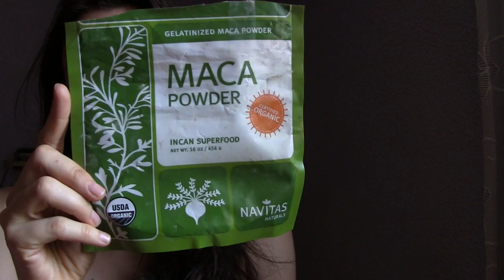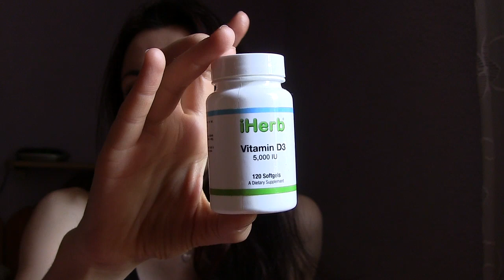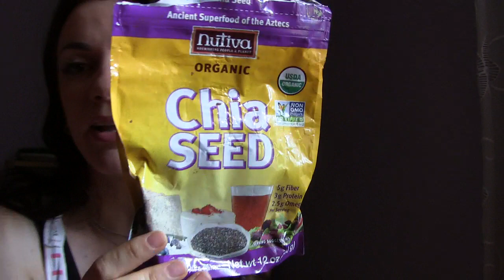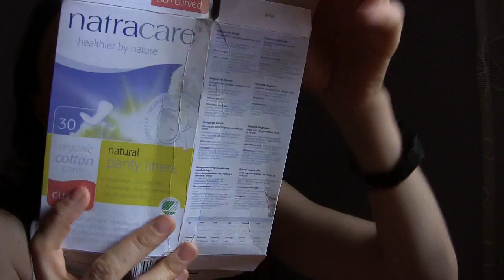Productos terminados Mayo 2014 (iherb, garnier, deliplus....)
-Azúcar de coco

-Maca Gelatinizada (mejor absorción)

-Tónico de lilas y hammamelis

-Chía (nuevo formato)

-Stevia de sabor melocotón

-contorno de ojos azuleno

-Aceite anticelulitis Welleda

-Stevia frutos de bosque

-Compresas ecologicas.

-Salvaslips ecologicos

-Desodorante natural

-Crema con liposomas y spf 15

-Trans-Resveratrol

-Vitamina D3 Barata.